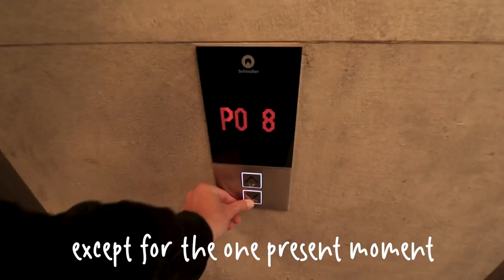TWB | Remember the Future | Official Music Video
This video is a collection of my memories. Which is the whole point of the song, and the video... remember?

Remember The Future is available on all major music streaming platforms.